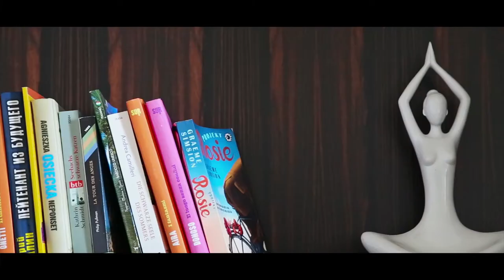Adrienn e Alessandro | Wedding Trailer | Taormina, Sicily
Studio fotografico a Giarre, provincia di Catania. Fotografo pubblicitario, servizi di moda e book fotografici, fotografo di matrimonio e di eventi.